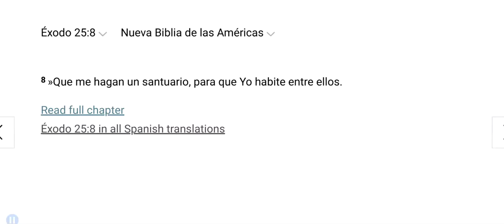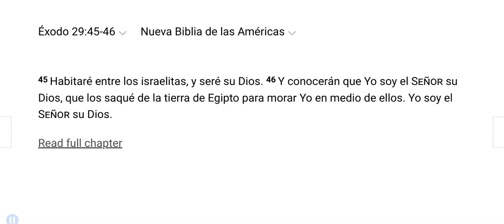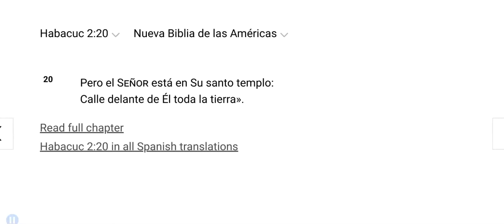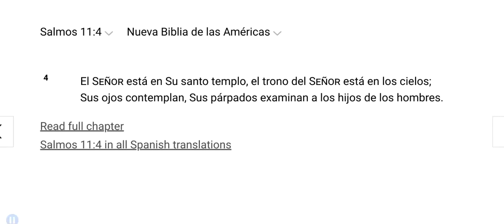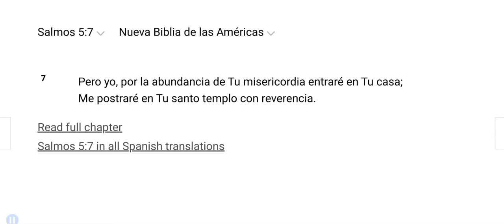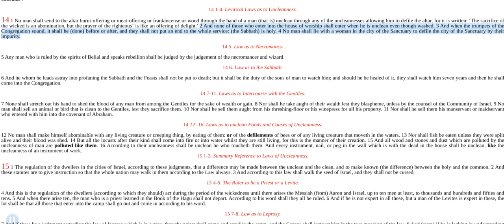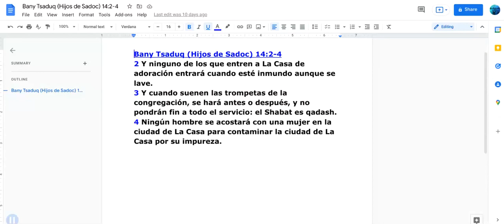No Hay Casa Del Altisimo, Yahuah No Esta Presente (1 de 6)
¿Nuestro pueblo siquiera considera la casa del Altísimo? Esta es la ÚNICA MANERA en que Él habita con nosotros. Sin la casa del Altísimo, Yahuah no esta entre nosotros.